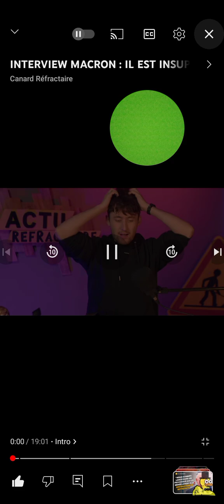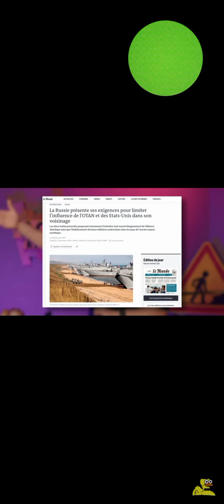decortiq discours de Macro